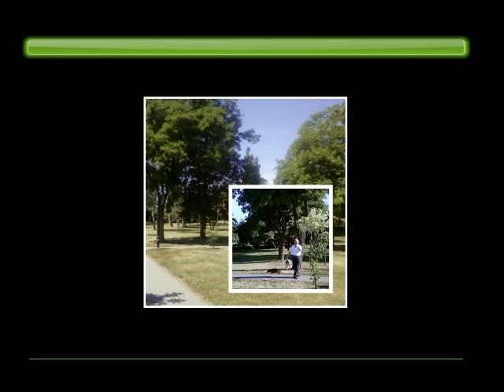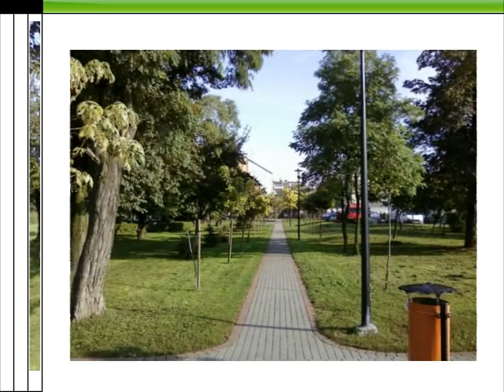Park.wmv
Park za Domem Kultury w Radziejowie